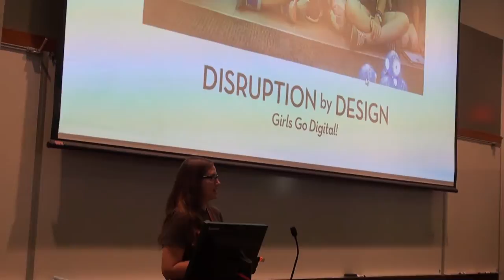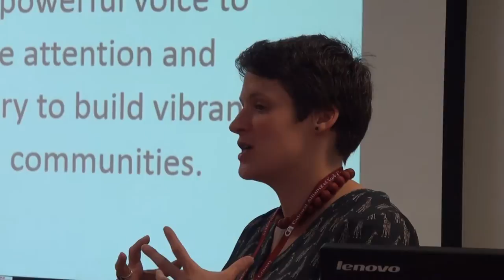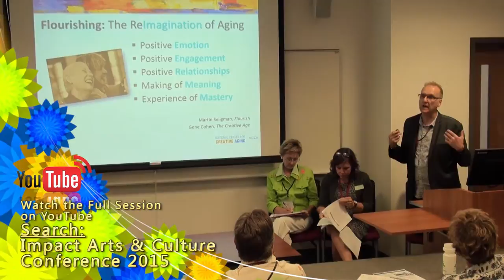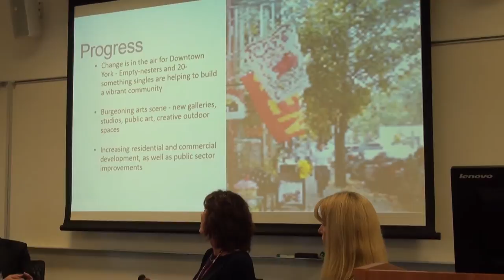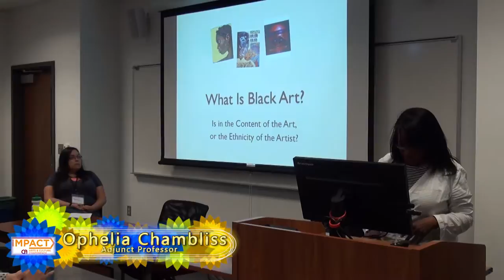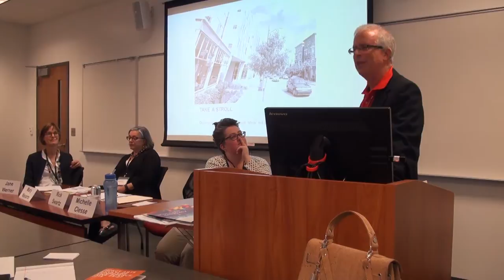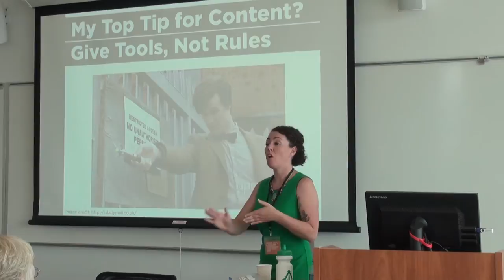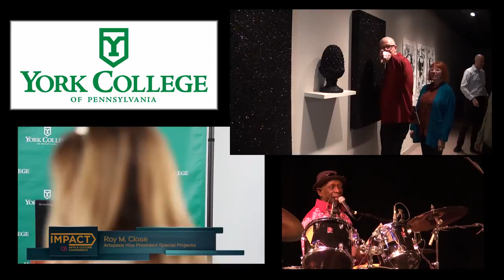Culture & Main Ep 116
Episode 116 (original airdate 7/30/15) Cultural Alliance of York County Presents: The Impact Arts Conference